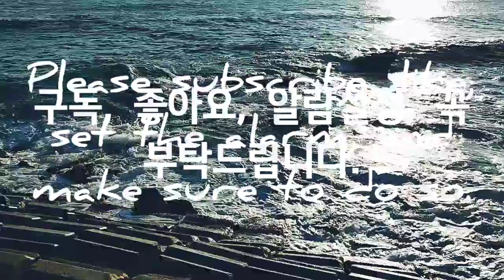Asmr, 바람 부는 날, 묵호, 수변공원, Windy day, Mukho, Waterside park, 워킹, 자연, 힐링, 여행, Healing, Travel